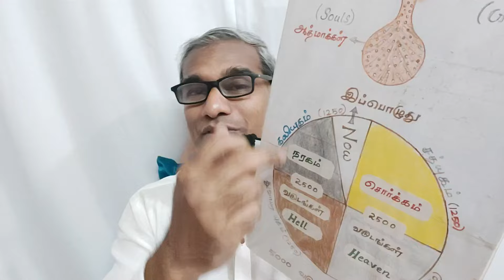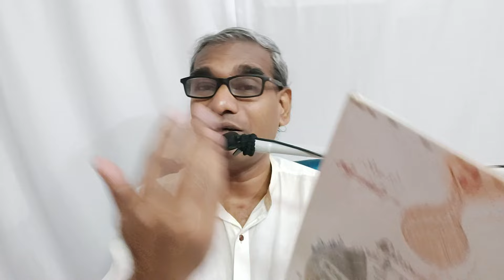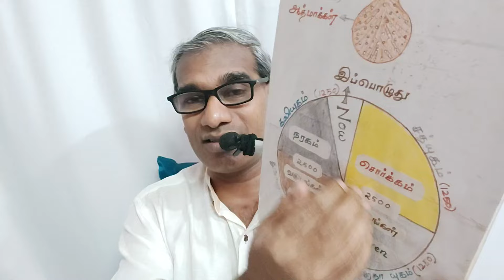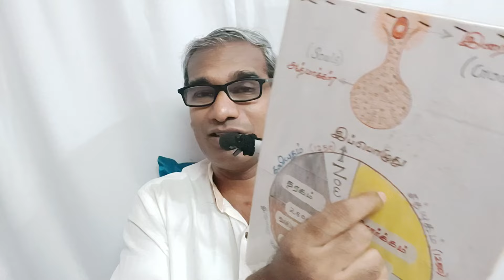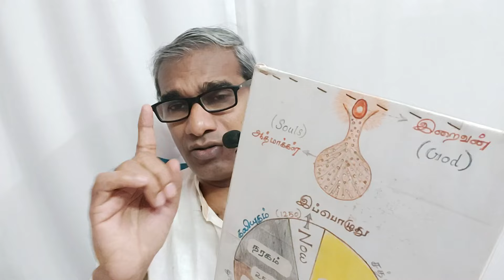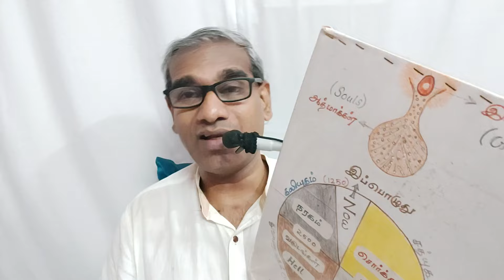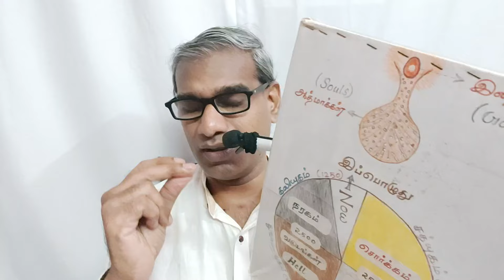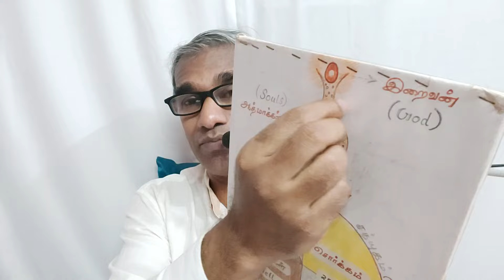காமத்தை இப்படியெல்லாம் வெல்லவே முடியாது - BK Saravana Kumar